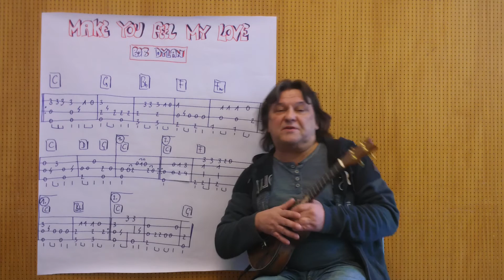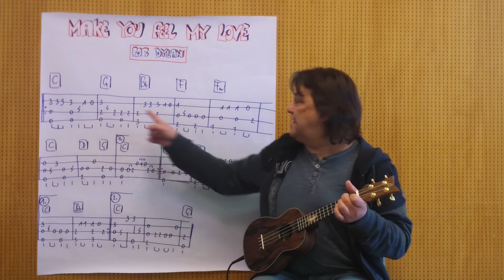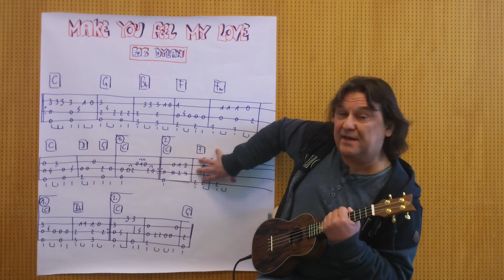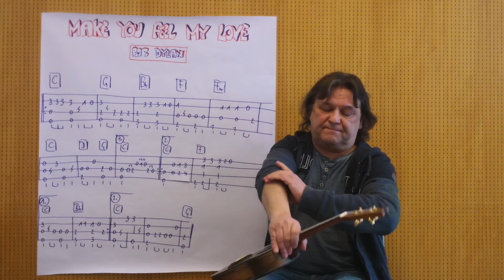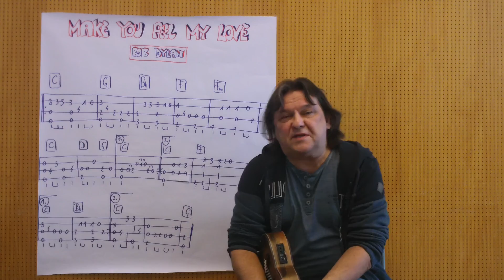Fingerstyle Ukulele Lesson #20: MAKE YOU FEEL MY LOVE (Bob Dylan)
This is my video #500 (!!) on my YouTube channel :
My fingerstyle solo version of the wonderful "Make You Feel My Love" by wonderful Mr. Bob Dylan!!